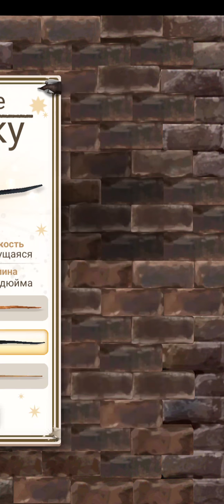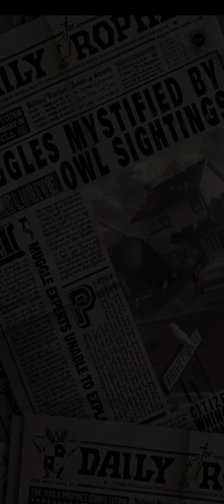Гарри Поттер: магия и загадки - первый взгляд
Очередная проходная игра на популярной франшизе